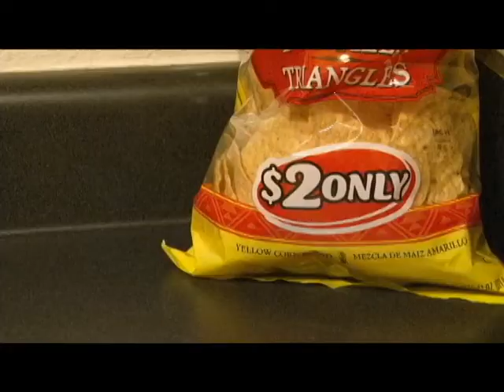Hot Sauce.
This was my silent film for my RTVF 2210 class. Enjoy.